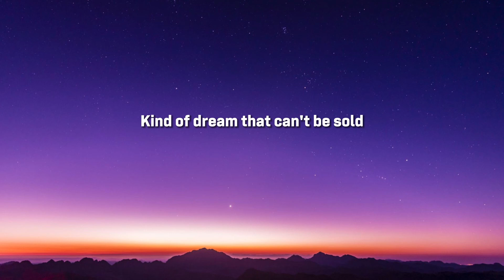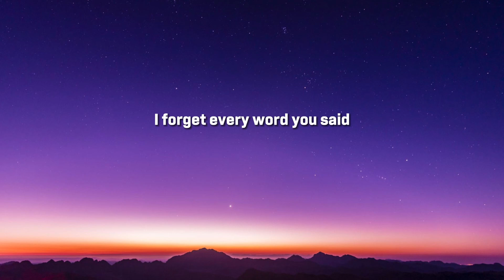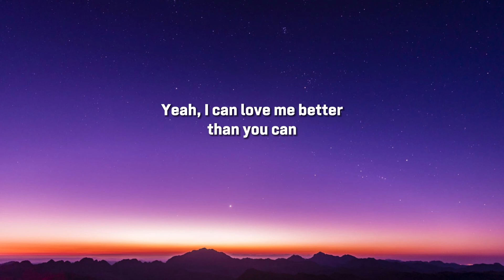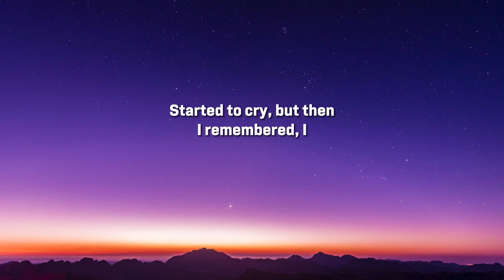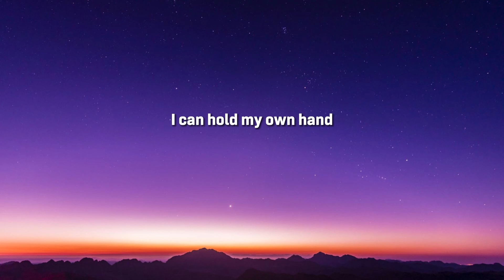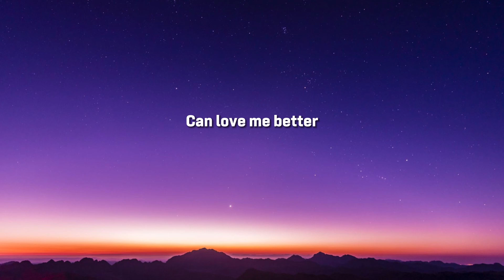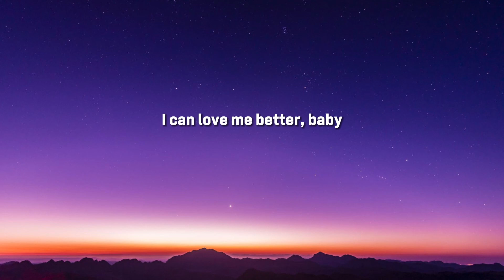Miley Cyrus - Flowers (Lyrics)